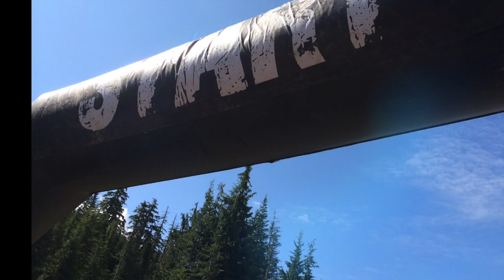Tough Mudder Whistler 2014: The Chair Bears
The Chair Bears and their wheelchair rickshaw tackle Tough Mudder for a second time! All on course video / pics recorded on my iPhone 5s and Hitcase / ChestR Mount!